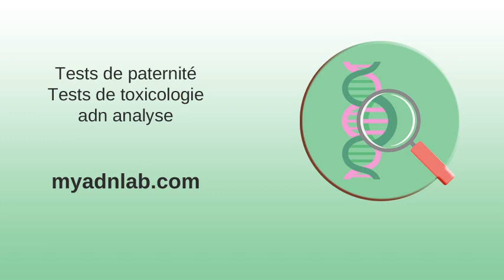Durée du congé maternité | ameli.fr | Assuré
Durée du congé maternité | ameli.fr | Assuré . La justice reconnaît un quadragénaire comme le fils naturel de Julio ... . La justice reconnaît un quadragénaire comme le fils naturel de Julio ... . Politique MagazineUn éloge de la virilité - Politique Magazine . Centre de prélèvements | CHU Sainte-Justine . Liste des tests disponibles | clinique ovo .